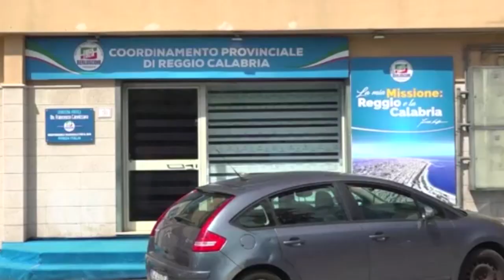Catanzaro | Tajani nomina Cannizzaro coordinatore di FI in Calabria